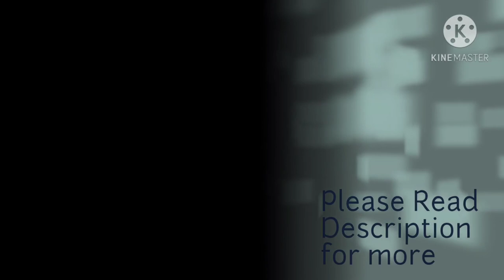Eerie Google Earth Images with Minecraft Cave Sounds (First Kinemaster Video)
Credits:

Cave Sounds 1-19 Audio - C418, Minecraft Devs and everyone who works at Mojang Studios.

Everyone who uploaded Google Earth Images.

Locations I found:

Lago Vermelho, Iraq
Overtoun Bridge, Scotland
Island of The Dead Dolls, Mexico
Pima Air and Space Museum, United States
TexasGulf Potash Pond One A, United States
Aokigahara, Japan
Badlands Guardian, Canada
Ball's Pyramid, Australia
Lava Island, Philippines
Deception Island, Antarctica
Desert Breath, Egypt
Kiuva Beach, Fiji
Nabede de ovni, Romania
House of the 7 Gables, United States
Pink Lake, Australia
Fingerprint Fingermaze, United Kingdom
Giant Pink Bunny, Italy
Black Forest, Germany
Kolyshniy Hotel' Polissya, Ukraine